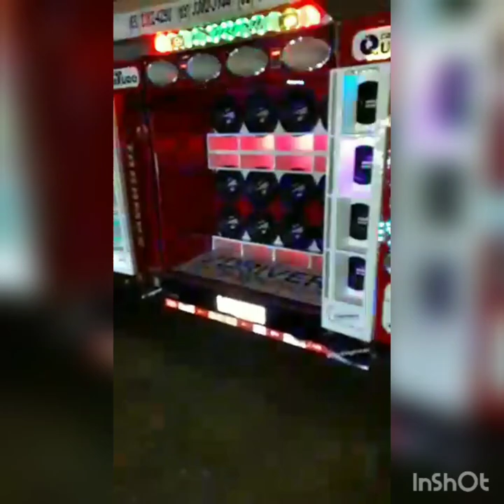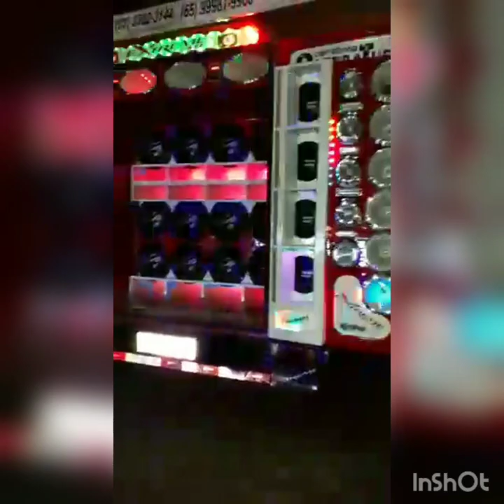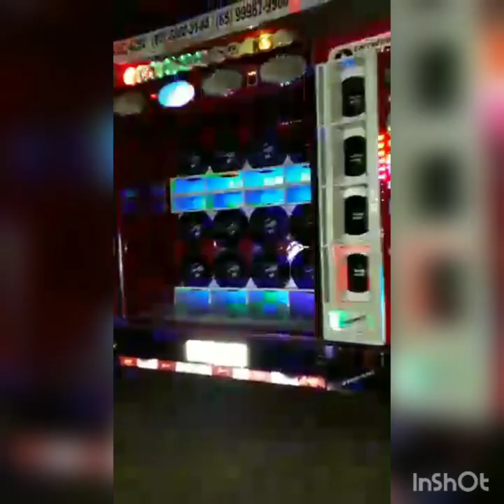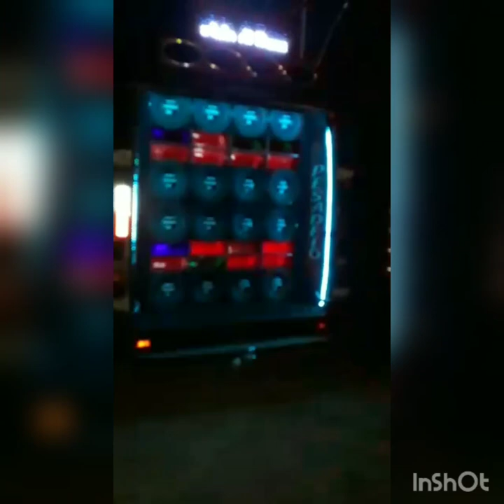SOM & AUTO GIRO